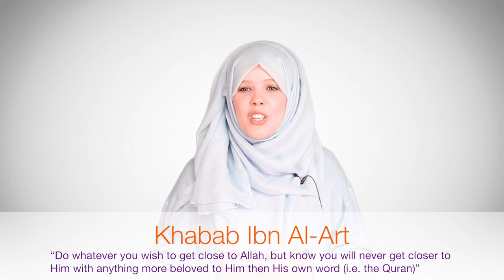HOW TO ACHIEVE YOUR QURAN MEMORISATION GOALS | Halimah Kurghali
Download The FREE 7 Habits of Hafith eBook to assist you in your memorization goals

Download The FREE: Buried In Plain Sight: 7 Ways You Didn't Know The Quran Was A Miracle

FOLLOW ME

ABOUT HALIMAH

Halimah Kurghali is a Quran Lifestyle Coach and the founder of Quran Rehab, where she helps Muslims to transform their lives through the revolution of their personal relationships with the Quran.

As a certified personal development trainer with a higher educational background in Islamic studies, Halimah offers unique courses and programs providing advanced strategies and skills from personal developmental analysis of the Quran to help people have more, do more, and be more!

Her training videos have been viewed more than 400,000 times and over 35,000 students have taken her online courses or video training series. The resulting success stories have led to her work being acknowledged internationally on various prestigious platforms like Islam Channel and Al-Jumuah Magazine. Halimah has utilized every opportunity she has had as a coach, trainer, public speaker, writer, and TV presenter over the last decade to achieve her dream of helping people unleash the very best of their potential through helping them transform their personal relationships with the ultimate source of positive transformation in existence; the Quran!

Halimah's renowned 4 steps 'Quran Blueprint' formula for developing a personal friendship with the Quran; where people truly connect, fall in love with and integrate the Quran into their lives, has sparked a much-needed Global Quran revival.